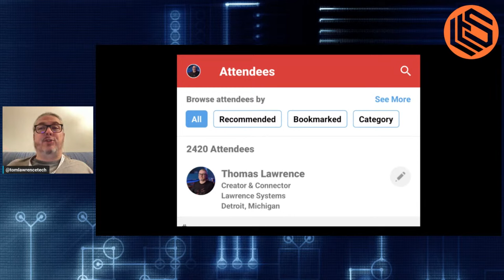VLOG Thursday 351: Vidsummit 2023, Tech Talk, and Live Q&A